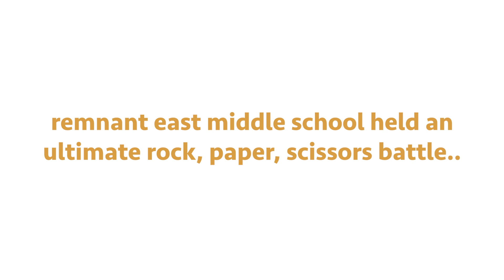OVER EXAGGERATED rock, paper, scissors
this video is one of our first videos we recorded back in November of 2019 that never got released. Enjoy.